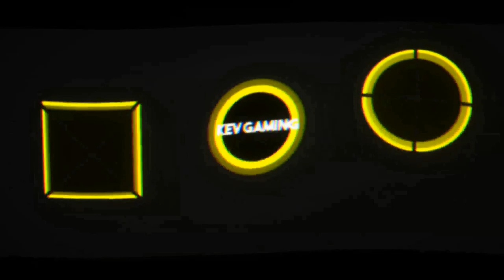GRID Karriere Season 2 #30 Aalto Motorsport Showdown